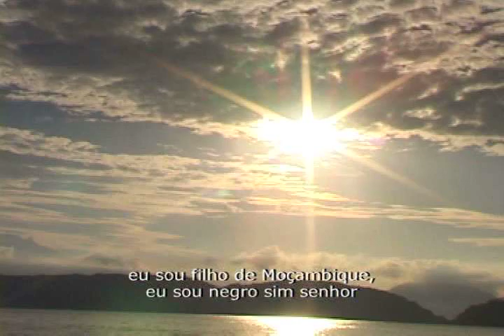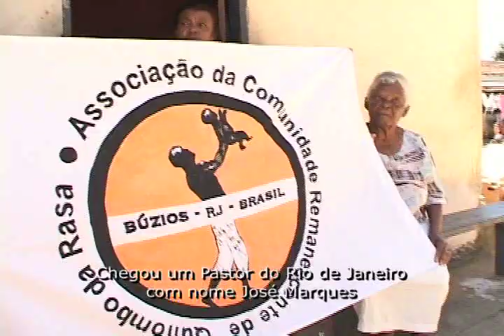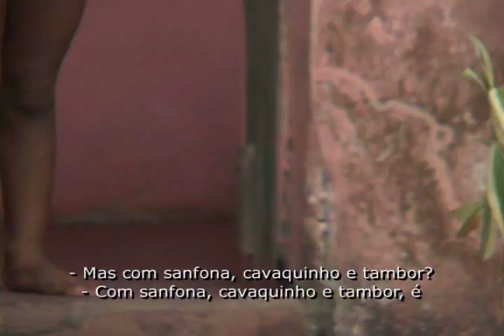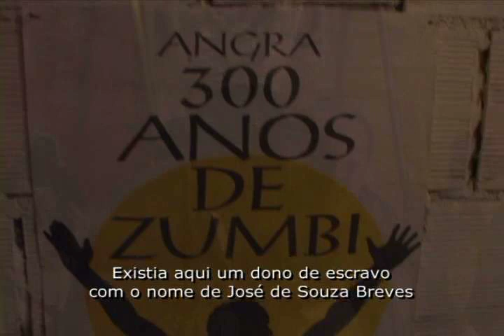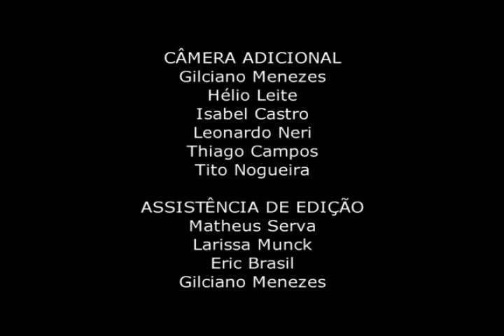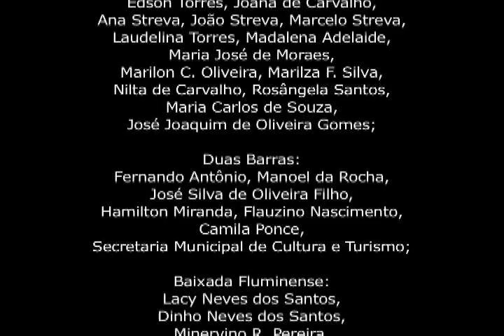Jongos, Calangos e Folias: Música Negra, memória e poesia (2007, legendas em português)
O filme Jongos, Calangos e Folias: Música Negra, memória e poesia é um documentário historiográfico constituído a partir do acervo UFF Petrobrás Cultural Memória e Música Negra. Destina-se também a finalidades didáticas, no âmbito das Diretrizas Curriculares Nacionais para a Educação das Relações Étnico-Raciais e para o Ensino de História e Cultura Afro-brasileira e Africana, publicadas em 2004. A historia dos jongos, calangos e folias, como patrimônios culturais, é apresentada de forma associada à historia social dos grupos que lhe dão suporte. O filme coloca em destaque o papel da poesia negra em todas as três manifestações culturais e seu papel na legitimação política das comunidades remanescentes de quilombo do estado do Rio de Janeiro.